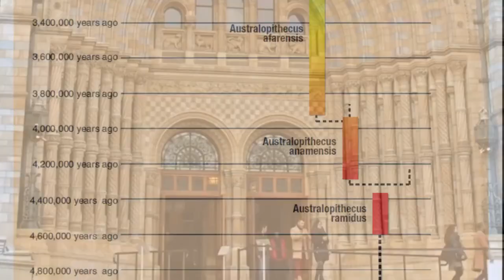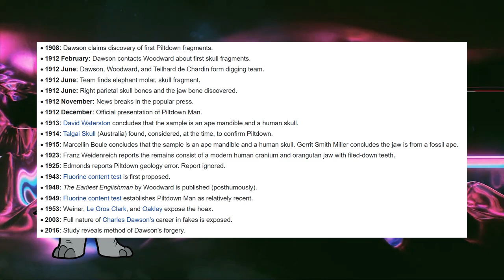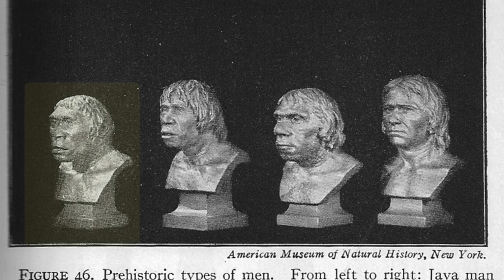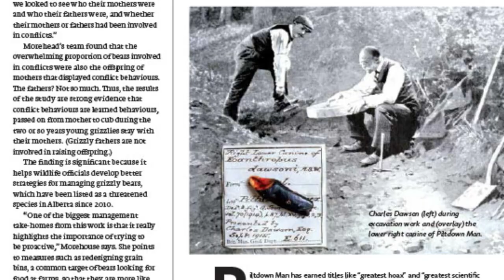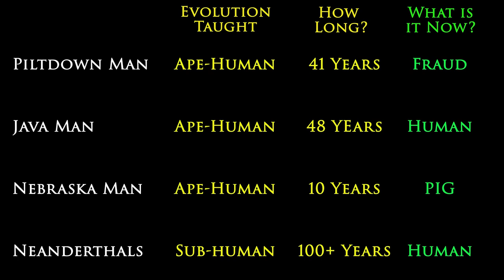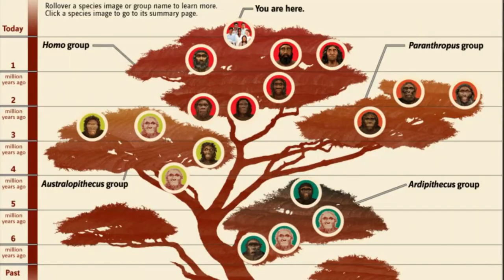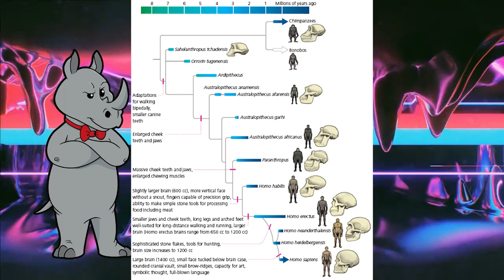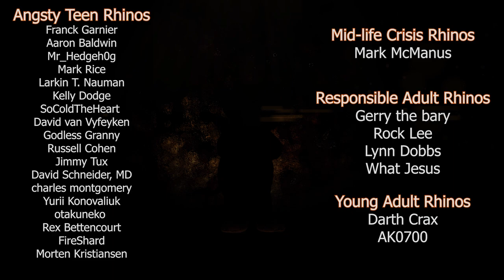Scientists are Honest, so Evolution is a Hoax! (Part 1)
Turns out, scientists don't try to hide the things they don't know from us.

Sources:
Recent Discoveries Relating to the Origin and Antiquity of Man (1927)
Morphological variation in Homo erectus and the origins of developmental plasticity
We have still not found the missing link between us and apes

Mailing Address:
Viced Rhino
L2A 5N1